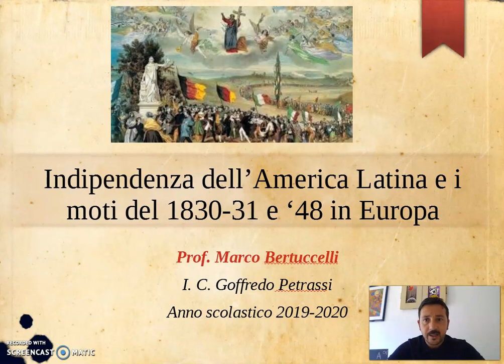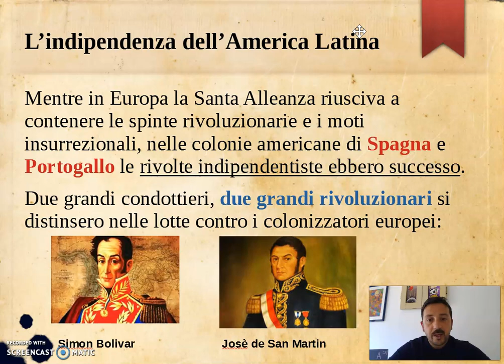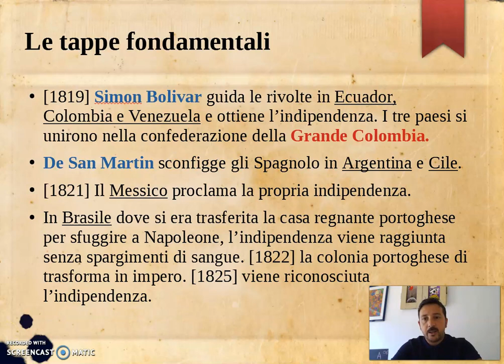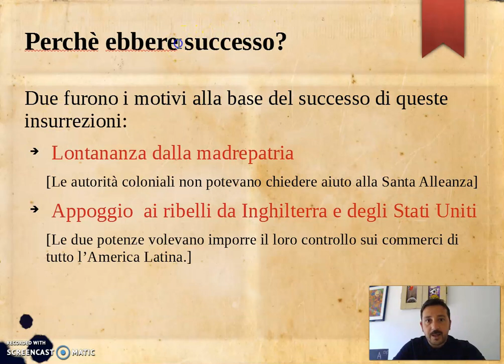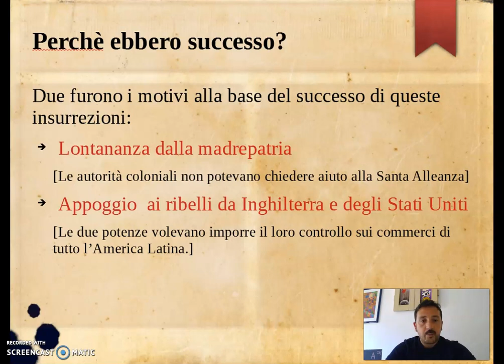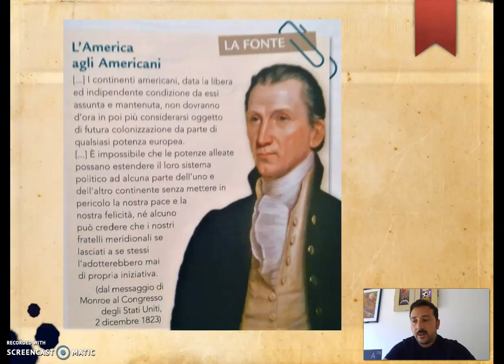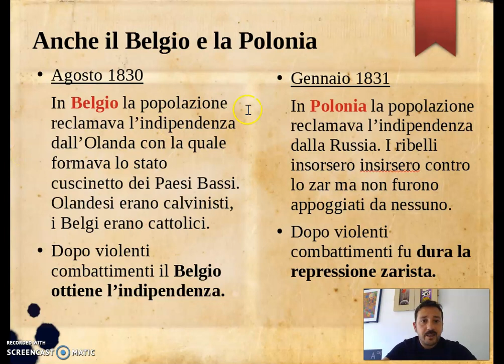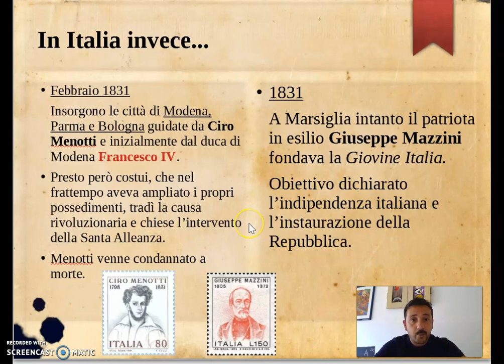L'indipendenza dell'America Latina e i moti del '30 '31 e del '48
Video lezione sulle rivoluzioni sudamericane di Simon Bolivar e Josè de San Martin, sui moti degli anni Trenta e sul Quarantotto.